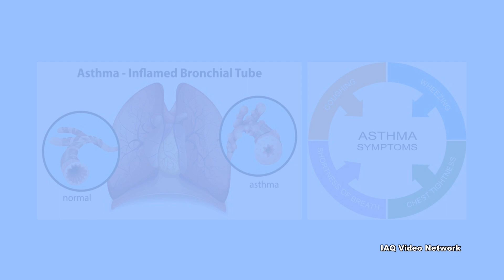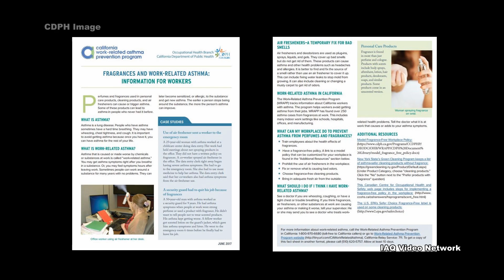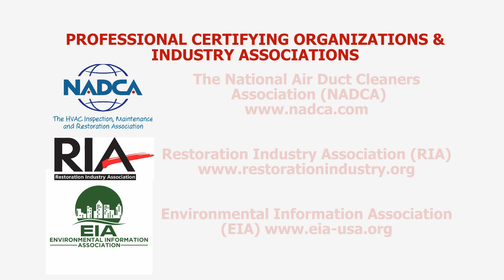Fragrances & Work-Related Asthma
While many men and women enjoy the scent of perfumes and fragrances that are found in personal care products, air fresheners and even cleaning products, these same scents can act as a respiratory irritant for others. Even worse, the smell of a strong perfume or fragrance could possibly trigger an asthma attack for some people with the condition.

Unfortunately for some asthmatics, exposure to asthma triggers, such as perfumes and fragrances, may occur frequently in the work environment. Work-related asthma (occupational asthma) is a lung disease that can cause a shortness of breath, chest tightness, coughing and wheezing after exposure to an allergen or irritant at work. A severe case can be disabling and in extreme circumstances, an asthma attack could result in death.

To address this workplace issue, the California Work-Related Asthma Prevention Program (WRAPP) has published information for employers and workers about exposure to fragrances. The program reports finding hundreds of asthma cases in California associated with exposures to fragrances from indoor work environments as diverse as schools, hospitals, offices and manufacturing facilities.

The WRAPP fact sheets highlight several case studies and offer tips to help prevent asthma in the workplace from exposure to perfumes and fragrances. Their suggestions include:
• Training employees about the health effects of fragrances.
• Having a fragrance-free policy.
• Prohibiting the use of air fresheners in the workplace.
• Fixing or removing what is causing bad odors.
• Choosing fragrance-free cleaning products.
• Bringing in adequate fresh air from the outside.

These are just a few things to know about occupational exposures to fragrances and perfumes and their association with work-related asthma. To learn more about this or other indoor air quality, occupational, environmental, health or safety issues, please visit the websites shown below.